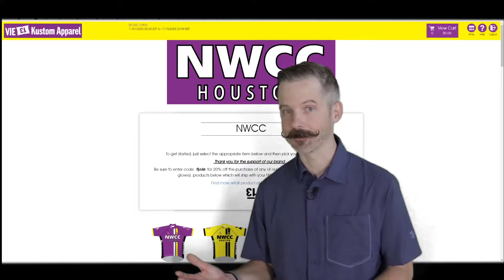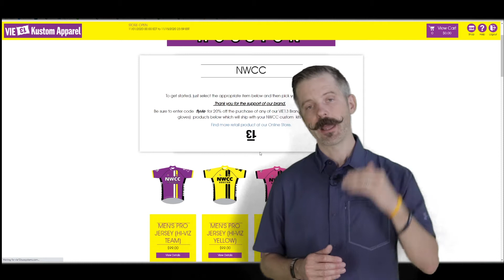NWCC News: Episode 8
Our club elections our concluded!  We cover who are elected board members are for 2020, and we also unveil the new NWCC jersey design!